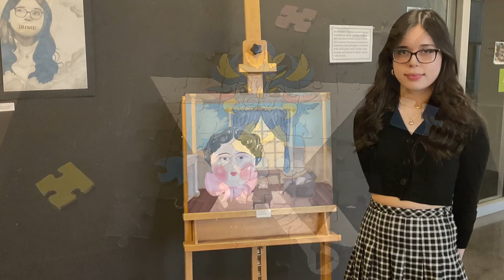Rancho Solano Preparatory School IB Art Exhibition 2023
Our Upper School IB Art students held their exhibition and parents, family and friends came to admire their works.